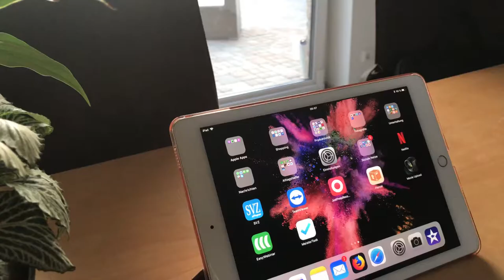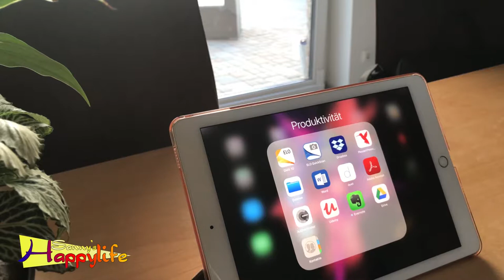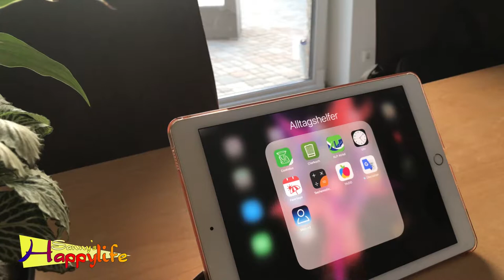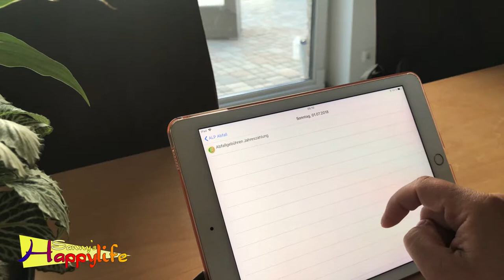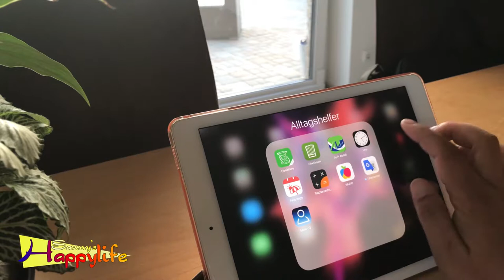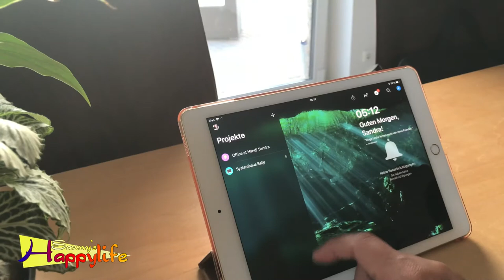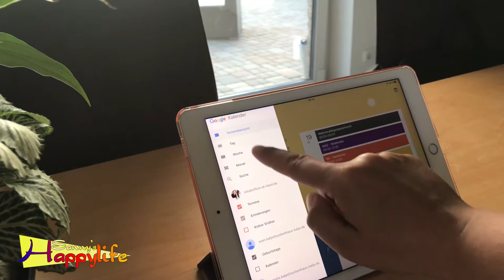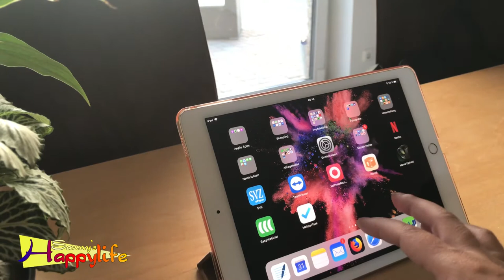Meine Lieblings-Apps auf dem Tablet | SANNY'S HAPPYLIFE mit Sandra Balje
Unsere Organisationsexpertin Sandra Balje erzählt euch heute, welche Apps sie auf dem Tablet hat und wie sie diese nutzt.